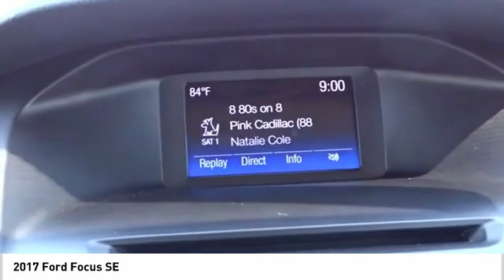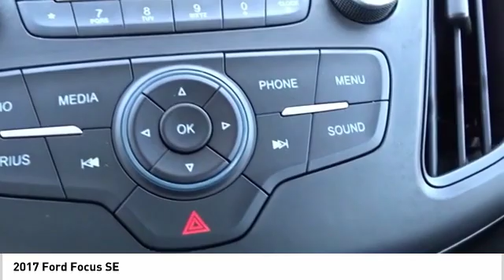2017 Ford Focus SE UsedNew or Used 69110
This Silver 2017 Ford Focus SE might be just the hatchback for you.  This one's a deal at $11,993.  Want a hatchback you can rely on? This one has a crash test rating of 5 out of 5 stars!  A suave silver exterior and a call for color interior are just what you need in your next ride.